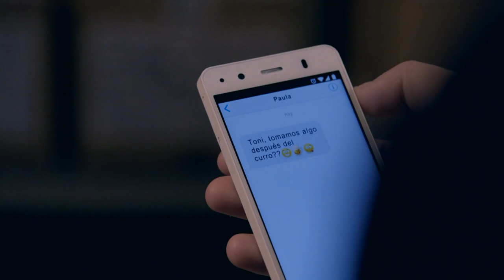Servir Y Proteger Capitulo 656 Completo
Verónica intenta evitar a Paula un desengaño amoroso con Toni. El futbolista Goyo García, se presenta en comisaría decidido a recuperar la relación de pareja que tenía con Lara. Elías sorprende a María con una petición... de matrimonio.